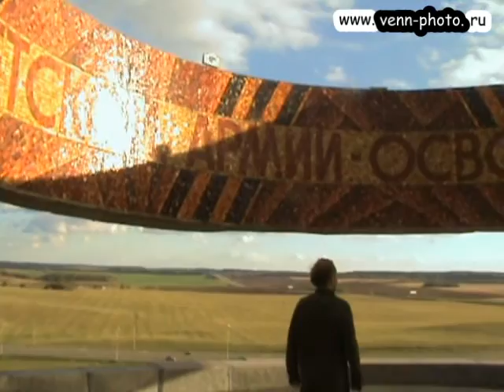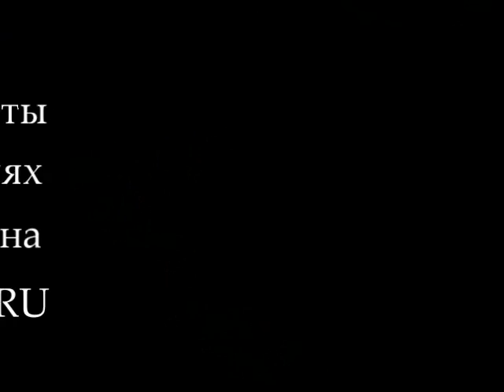Курган Славы в Белоруссии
Мемориальный комплекс "Курган Славы" в Белоруссии